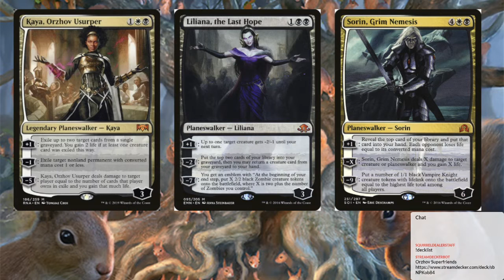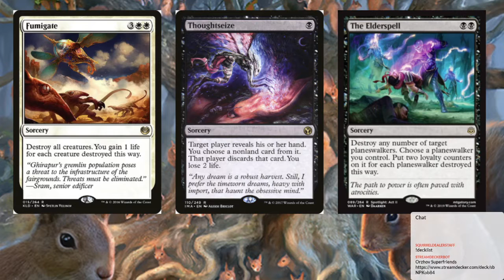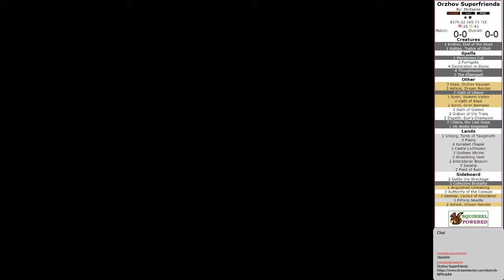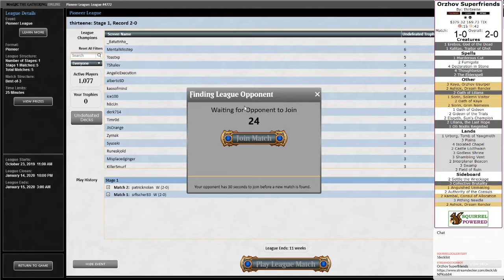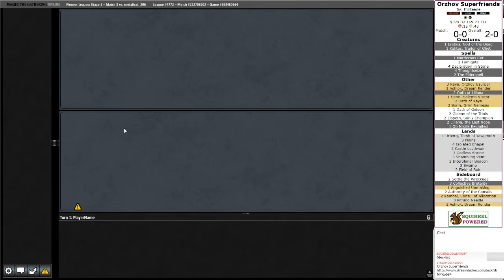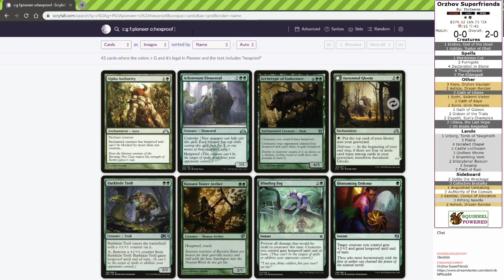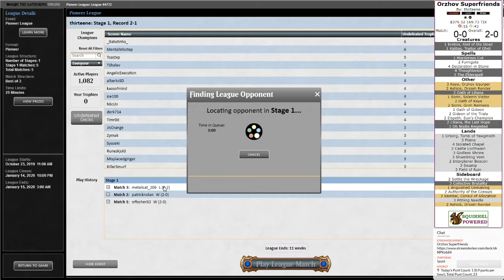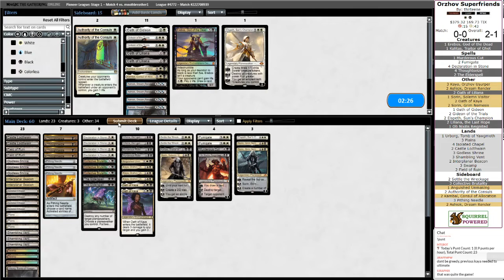Orzhov Superfriends in Pioneer | thirteene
Super Best Friends Club!  Performed super well for a blind decklist, this could be a great format deck.